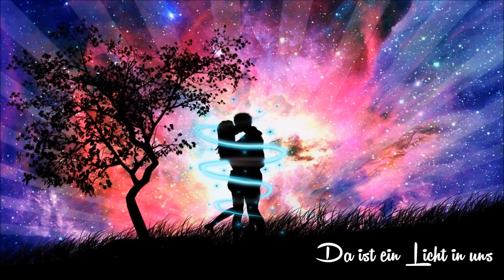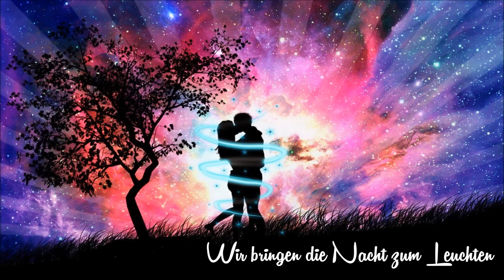Nightcore - Licht in uns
Nightcore: Licht in uns (Lyrics)
Artist: Benne